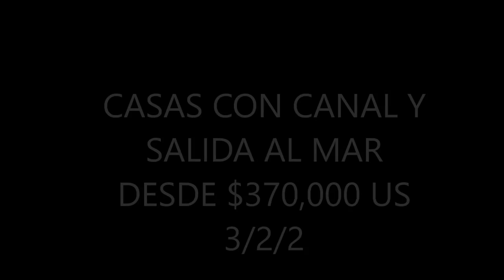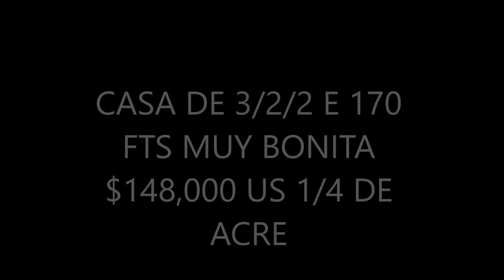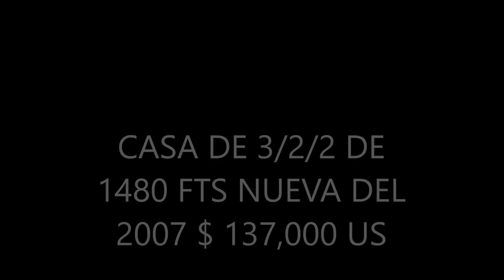VENTA Y COMPRA DE CASAS REMATES DE BANCOS,FINANCIADAS